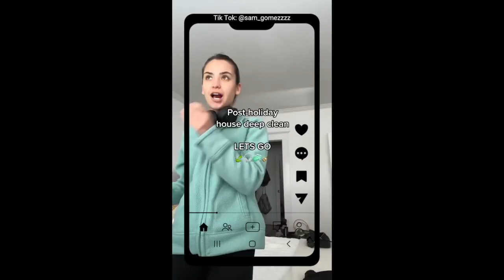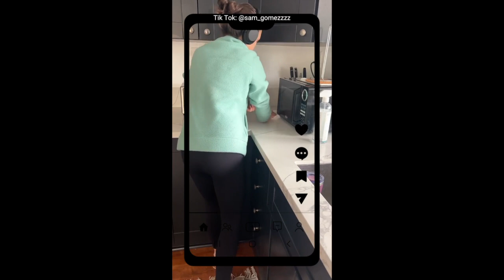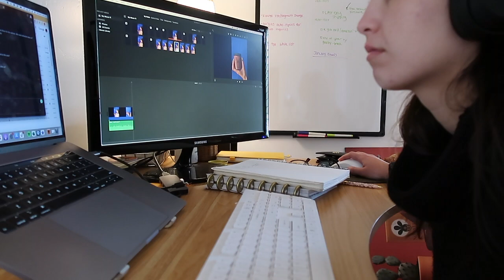Work Week In My Life | Marketing Manager San Diego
This week was my first work week of 2023 after having the last 2 weeks of 2022 off for the holidays! Excited to be back in the groove of things. :)

Hi everyone! My name is Sam and I'm 25 years old. I work as a Marketing Manager for a beauty start up and make YouTube videos on the side.